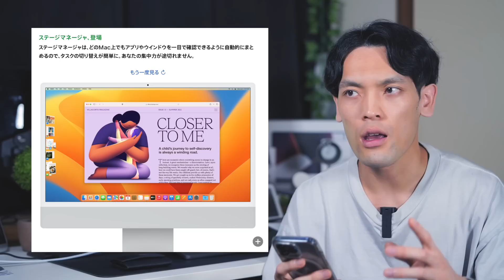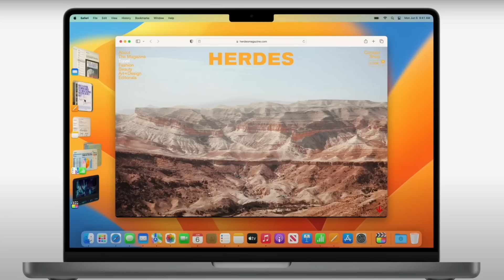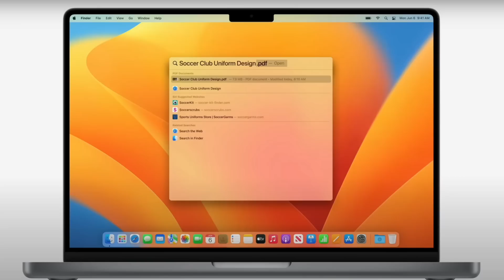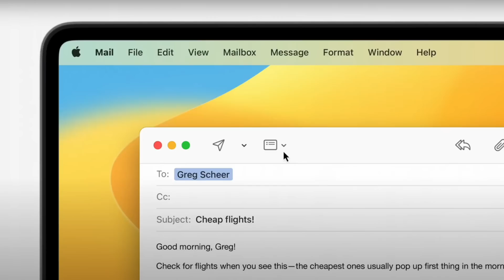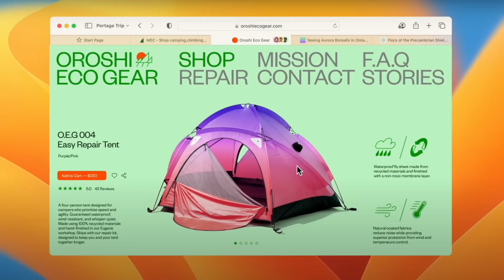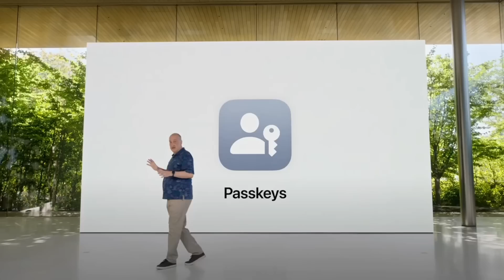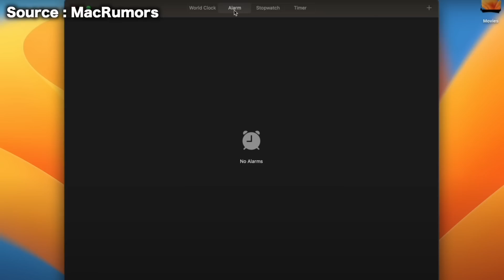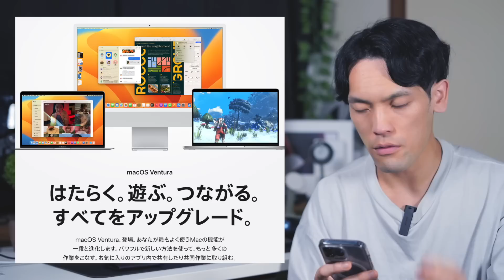macOS Ventura登場！便利すぎる新機能７つ！MacBookでアレができるように！？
右側のベルでアプリの通知をオンにするのがオススメ！

・M1チップ MacBook Air 256GB

・M2チップ MacBook Air 256GB

0:00 M2 MacBook AirとmacOS Ventura登場！
2:01 新機能①ステージマネージャー
3:57 新機能②Spotligt検索
5:02 新機能③メールアプリ
6:00 新機能④Safari(サファリ)
8:02 新機能⑤ゲームの進化(バイオハザード対応)
10:19新機能⑥FaceTime ハンズオフ
11:00 新機能⑦連携カメラ
13:12 その他の注目機能、MacのiPhone化
14:19 macOS Venturaの対応Mac
15:28 2万人へ道を開けろ？
DAIKINGについて
27歳のガジェットブロガー・YouTuber。ガジェットで１つ上の生活をコンセプトに毎月30,000人が見るブログ「DAIKINGのおブログ」をゼロから2年程運営中。

使用機材一覧
■ SONY α7C ボディ シルバー(カメラ)

■ SONY ECM-W2BT(マイク)